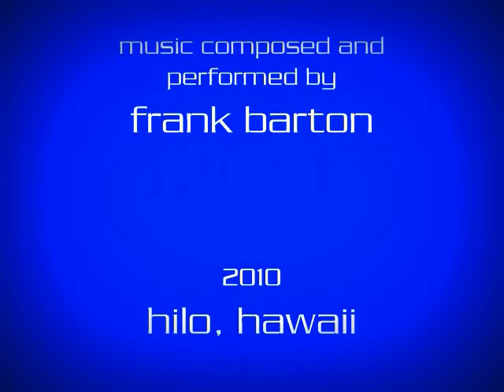Frankie Barton / Turquoise Basketball / Hilo, HI 1/2010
Frankie Barton recorded in Hilo, Hawaii  January 2010. “Turquoise Basketball" by Frankie Barton